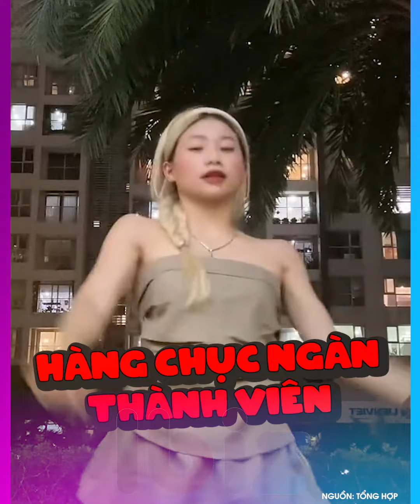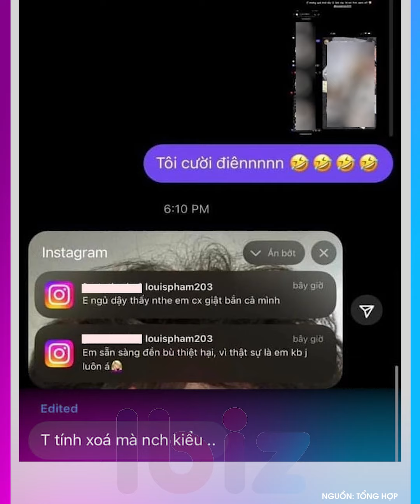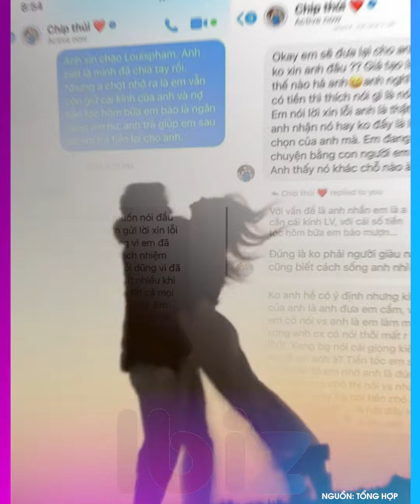CĐM quyết ‘dí’ Louis Phạm tới cùng, vì đâu nên nỗi? |Drama showbiz | Ibiz